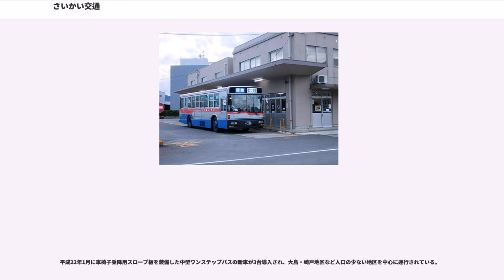さいかい交通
さいかい交通株式会社（さいかいこうつう、"Saikai-kotsu Co.,Ltd."）は、長崎県西海市にあるバス会社。長崎自動車株式会社（長崎バス）の子会社として運営されており、西海市と長崎市の旧外海町地区を主な営業エリアとし、一部の路線は長崎市中心部に乗り入れている。長崎バス瀬戸営業所を分離する形で2003年10月1日に運行を開始した。

かつて長崎バス瀬戸営業所が管轄していた西海市大瀬戸地区や池島・松島地区は人口が減少し、バスの乗客数減少に悩まされていた。このためバスの運行継続を目的に、瀬戸営業所を子会社化する形で発足した。保有車両数は2011年3月時点で34台で、大瀬戸町瀬戸板浦郷の本社を中心に路線バスを運行している。

西海市の西彼杵半島（旧長崎バスエリア）と隣接する長崎市の旧外海町地区、西海市の旧大島町・旧崎戸町（いずれも旧西彼杵郡、旧大崎バスエリア）、離島の池島（旧西彼杵郡外海町、現長崎市）及び松島の3つに区分される。

西彼杵半島では、主に本社営業所がある板の浦（大瀬戸町瀬戸板浦郷）を発着地とし半島西部の海岸沿いを南下して旧外海町を経由し、長崎市三重地区の桜の里ターミナル・長崎市中心部の長崎新地ターミナルを結ぶ路線と、板の浦をはじめ半島西側五島灘（角力灘）沿いの樫の浦（大瀬戸町瀬戸樫浦郷）・太田和（西海町太田和郷）周辺及び西海橋と、半島東側大村湾沿いの大串（西彼町大串郷）周辺を起・終点とし、その両地区を結ぶ路線が運行されている。この他、沿線にある学校の通学範囲にあわせた路線、長崎市コミュニティバスとして旧外海町の神浦地区と黒崎地区において沿岸部と山間部を結ぶ路線も運行されている。

国道202号線長崎市三重町の樫山町入口の交差点より北部と、国道206号線西彼町大串郷の大串交差点より北部、および接続する県道12号線はさいかい交通の単独路線である。国道202号線長崎市三重町の石原停留所より長崎市中心部方面と、大串より国道206号線を南下し、さいかい交通が路線を保有する二股（西彼町喰場郷）までは長崎バスとの共有路線であり、停留所標柱は長崎バスと共同で使用し、通過時刻は長崎バスの時刻表に表示されている。なお、時刻表にはさいかい交通の運行便であるという特別な表示はなく長崎バス同様に表示されている。

大島・崎戸（蛎浦島、崎戸島）の島内では佐世保への高速船航路と大島造船所があり人口が集中している大島北部を中心にダイヤが組まれており、主に大島北西部の西大島を経て南端の大崎高校を結ぶ路線と、東部の県道15号線を経由して中戸大橋を通り崎戸町蛎浦地区を経て崎戸島の本郷を結ぶ路線が運行されている。

西彼杵半島地区と大島・崎戸地区ではそれぞれ独立したダイヤが組まれ、大島大橋線が両エリアを繋ぐ形で運行される。

かつて山口吉郎右衛門という人物の会社が瀬戸 - 時津線として運行していた路線である。1941年（昭和16年）に長崎バスが買収し、長崎バスの運行路線となった。買収後は長崎バスにより長崎 - 時津 - 瀬戸の経路で運行されていた。1965（昭和40）年頃の滑石トンネル開通に伴い、経路が滑石・畝刈経由に変更され、所要時間も短縮された。長距離路線であり、大瀬戸、外海地区住民の長崎市中心部への通勤通学の時間帯を中心に直通運行される。沿線の神の浦地区（長崎市神浦江川町周辺）・出津地区（長崎市東出津町、東出津町）には集落内に停留所があり、原則として国道202号の橋梁（新神浦橋、出津橋）を通らず集落内の旧国道を通る。長崎新地ターミナル行きは出島表門橋経由として運行される。

接続便は板の浦 - 長崎新地ターミナル線（直行便）を分割したダイヤで、桜の里 - 板の浦間を1時間に1便程度、直行便か接続便のいずれが通る形で運行される。乗り換え用の長崎新地ターミナル発桜の里ターミナル 行き（長崎バスの桜の里営業所運行）は行き先表示に「板の浦行き連絡」が併記される。

ほとんどの便が桜の里ターミナルにおいて一部乗客が乗り越えることを前提としたダイヤ編成になっており、先発便の桜の里到着後に接続便の板の浦行きあるいは長崎新地ターミナル行きが発車する。一部の便は西海市大瀬戸町瀬戸西濱郷の西彼杵高校前を経由し、桜の里ターミナル、または光風台車庫まで延伸して運行する。直行便同様、神の浦・出津地区においては集落内の旧国道を運行するが、桜の里ターミナル発板の浦行きの1便のみ集落内を経由せず、国道202号の出津橋、新神浦...